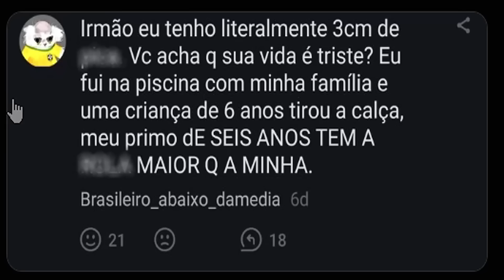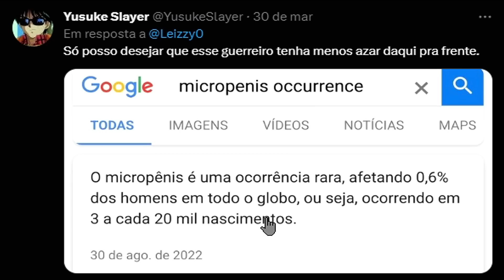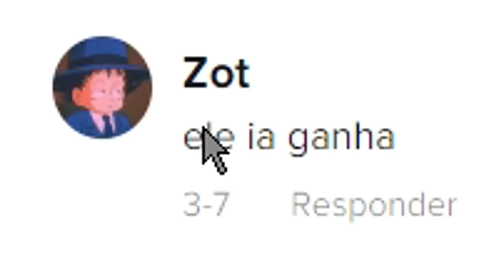O Passado do Vilão:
Todos criticam o vilão, mas.. o vilão no passado (reagindo)

créditos:
tiktok: guicrp0, luiz...123, joestemango, nrt.shadow